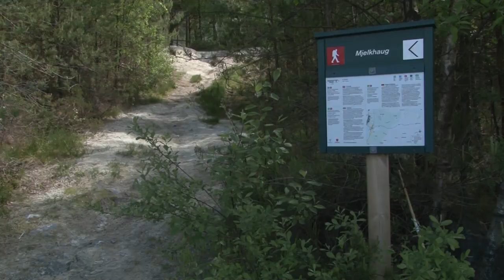Kvinnherad Kommune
Produsert av : Gaia Studio as  (C)2013